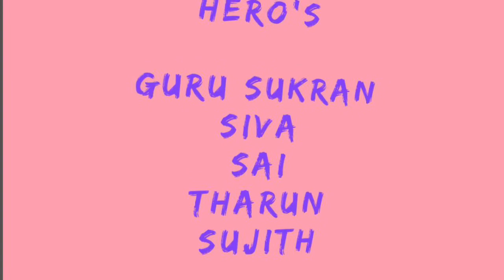Guru and friends are kids